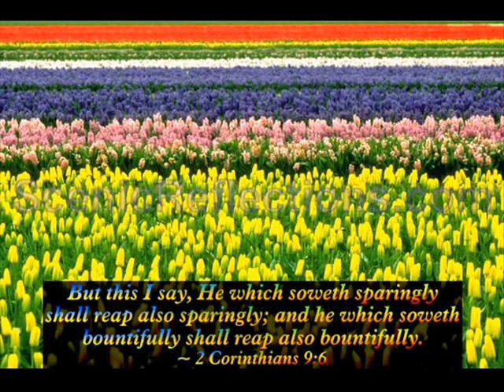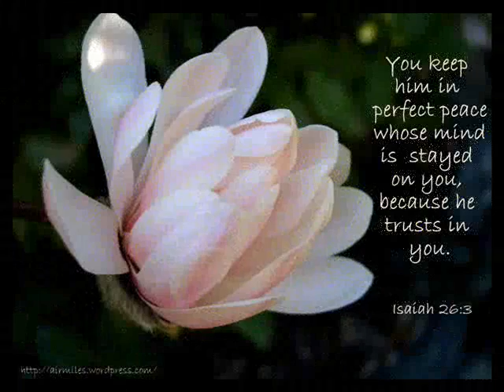A Spring Psalm By Keith D. Washo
A Spring Psalm
Music,Lyrics, and Composition  By Keith D. Washo
Spring time is here
The flowers are blooming everywhere
And it's beautiful this golden glow

Feel the warm breeze
The birds are signing in the trees
And its so wonderful this world we know
Amen
Hallelujia, Hallelujia